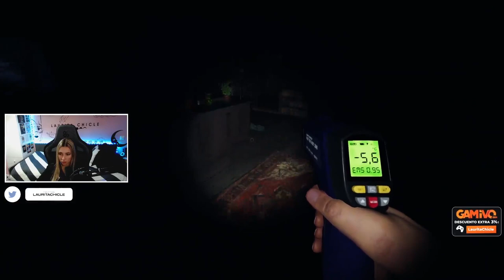¿NO CONFIAS en MI? 😳 MEJORES MOMENTOS de LAURITA | #1